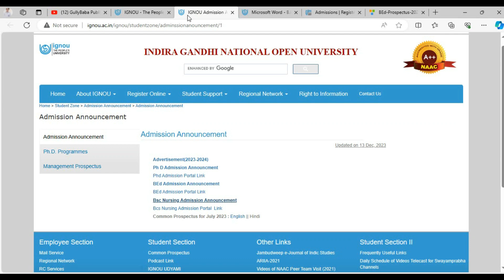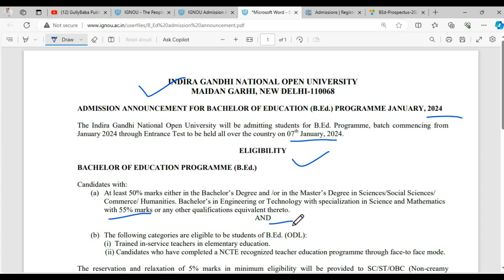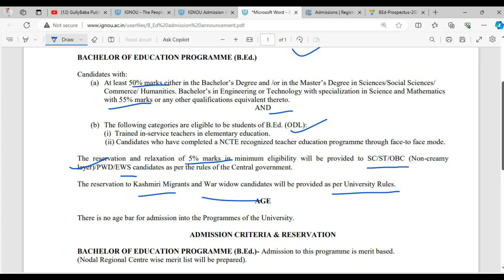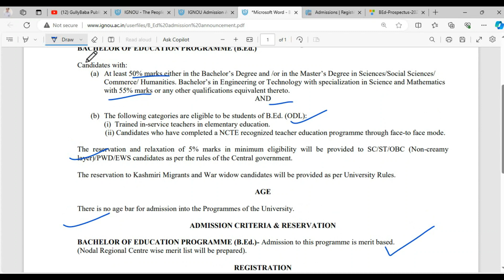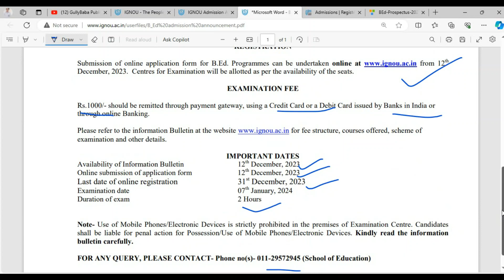(Big Update) IGNOU New Notice For Students || IGNOU Released BED 2024 Application Form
Explore - Learn - Succed

GullyBaba Publishing House is an official YouTube channel operated by Gullybaba.com Your Constant Contributor, in all your IGNOU-related requirements. GullyBaba has been assisting IGNOU students since 2000. It is the publishing house that is responsible for the success of millions of IGNOU students, and you may be next..

ignou bed entrance 2024 application form